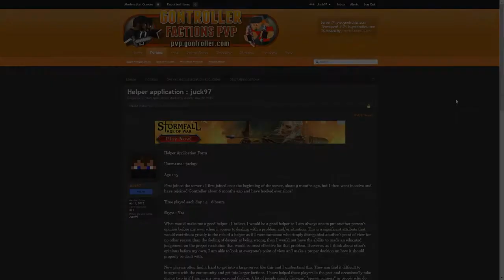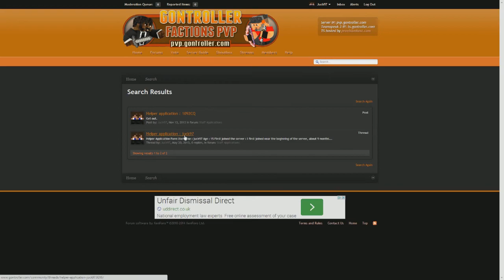Helper Applications [Gontroller]